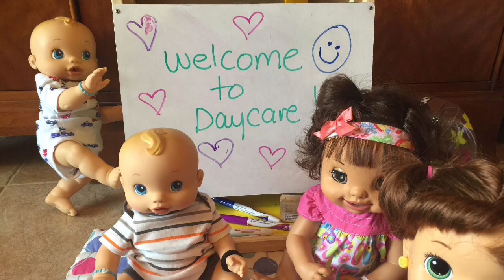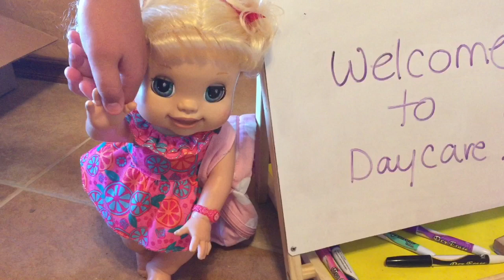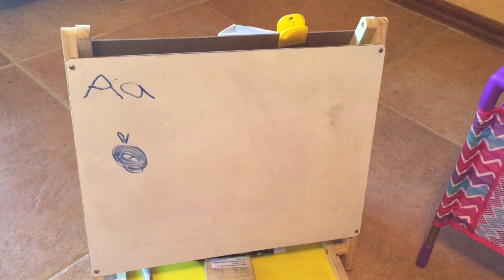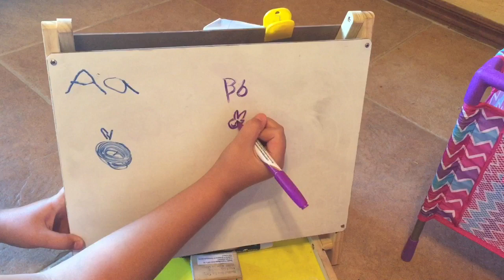Baby Alive a day in the life a surprise at daycare!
In this video the babies go to daycare and find a big surprise. Watch the video to see what it is.